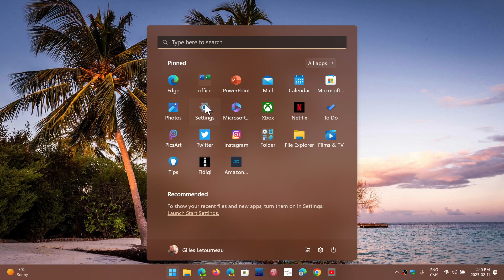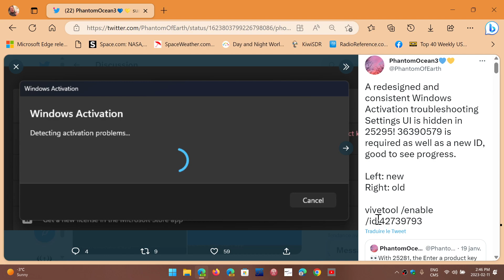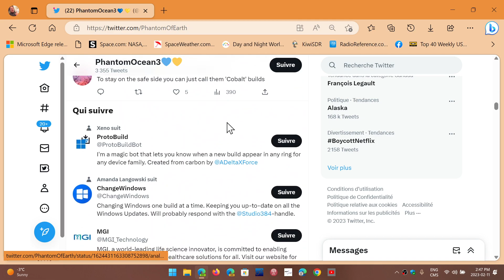Windows 11 will get redesigned Windows Activation troubleshooter and better help options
Activation troubleshooter will have a Windows 11 feel and look coming later this year, Activation problems will also have more options to help out